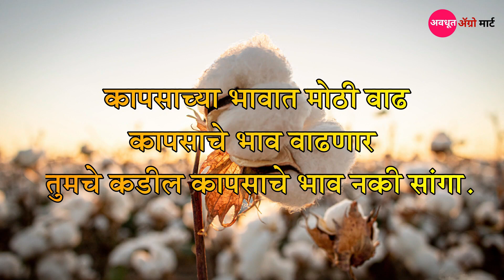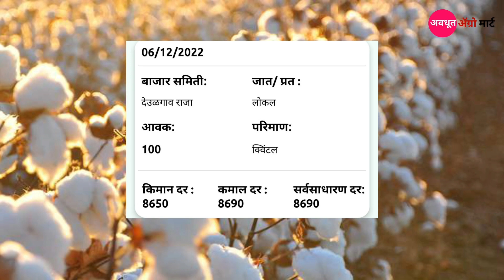आजचे कापूस भावामध्ये मोठे बदल | आजचे कापूस भाव अपडेट | Kapus bajar bhav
नमस्कार शेतकरी मित्रानो / अवधूत अग्रो मार्ट मध्ये तुम्हाला शेती विषयी माहिती मिळेल.
तुमच्या जिल्यामध्ये कापसाला काय बाजार भाव चालू आहे कमेंट  मधी नकी सांगा .

1)bajarbhav update

2) बाजारभाव अपडेट

3) कापूस बाजार भाव

4) kapus bajar bhav

5) kapus bhav today

6) कपास का भाव आज का

7) kapus

8) cotton bhav today

9) kapus market today rate

10) cotton rate

11) cotton market rate
kapus market

13) kapus bhav

14) bajar bhav today

15) aajcha kapus bhav

16) market bhav today

17) kapus rate today

18) kapus market bhav

19) kapus bhav today Nashik

20) aajcha kapus bajar bhav

21) today's rate of cotton 22) kapus bajar bhav todaylive kapus bazar bhav

24) aajche kapsache bhav

25) kapus bajar bhav today live

26) kapus bajarbhav aajcha

27) कापूस बाजार भाव आजचा

28) कापूस बाजार भाव आजचे

29) कापूस

30) कापूस भाव लातूर

31) कापूस बाजार भाव

32) कपास मंडी भाव आज का

33) नासिक मंडी कपास भाव आज का
34) आजचा कापूस

35) कापूस भाव

36) कापूस बाजार भाव आज

37) आजचे बाजारभाव

38) आजचे कापूस बाजार भाव

39) बाजार भाव आजचे

40) आजचे कापसाचे भाव सांगा